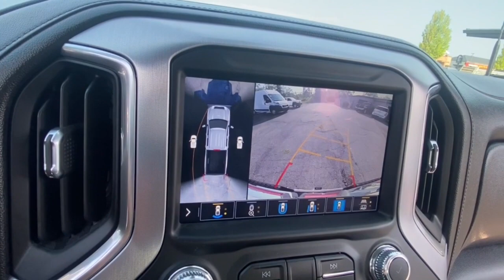2020 GMC Sierra_2500HD Rochester Hillls, Clarkston, Troy, Waterford, Southfield, MI 12079P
Summit White Used 2020 GMC Sierra_2500HD SLT available in Rochester Hills, Michigan at Milosch's Palace CDJ. Servicing the Clarkston, Troy, Waterford, Southfield, MI area.

2020 GMC SIERRA 2500HD SLT Clean CARFAX **4WD**Bluetooth**Back-Up Camera**Front Cooled Front Heated Leather Memory Drivers Seat Seating**Excellent Condition - WarrantybrbrThis vehicle also includes USB Port Automatic Temperature Control Heated Steering Wheel Push Start Remote Start Satellite Radio Radio Wheel Control Keyless Entry Auto Headlights Hitch Traction Control MP3 Power Outlet Zone Temp-Dual Fog Lights and Driver-Power SeatingbrbrBLUETOOTH *ONE OWNER ALLOY WHEELS **PASSED MILOSCHS EXTENSIVE SAFETY INSPECTION BACKUP CAMERA *ACCIDENT FREE CARFAX REPORT **TRAILER TOW PACKAGE **NON-SMOKER **NAVIGATION **HANDS FREE PHONE **RUNNING BOARDS **4X4 **DIESEL **LEATHER INTERIOR **POWER REAR SLIDING WINDOW *FORWARD COLLISION WARNING W/STOP *BLIND SPOT DETECTION *HEATED FRONT SEATS *APPLE CAR PLAY *ANDROID AUTO LEATHER SEATS NAVIGATION SYSTEM POWER MIRROR PACKAGE POWER PACKAGE PREMIUM WHEELS REMOTE START 6-Speed Automatic 4WD Jet Black w/Forge Perforated Leather-Appointed Front Seat Trim 120-Volt Bed Mounted Power Outlet 120-Volt Instrument Panel Power Outlet 12-Volt Rear Auxiliary Power Outlet 2nd Row Dual USB Charge-Only Ports 2-Speed Active Transfer Case 4.2 Diagonal Color Display Driver Info Center 4G LTE Wi-Fi Hotspot Capable 6 Rectangular Chromed Tubular Assist Steps Automatic Emergency Braking Bose Premium 7 Speaker Sound System Chrome Surround Grille w/High Gloss Black Mesh Compass Located In Instrument Cluster Deep-Tinted Glass Driver Alert Package I Driver Alert Package II Electric Rear-Window Defogger Electrical Lock Control Steering Column Following Distance Indicator Forward Collision Alert GMC Connected Access Capable Gooseneck/5th Wheel Package Gooseneck/5th Wheel Prep Package Integrated Trailer Brake Controller IntelliBeam Automatic High Beam On/Off Keyless Open & Start Lane Change Alert w/Side Blind Zone Alert Lane Departure Warning System LED Cargo Area Lighting Manual Tilt-Wheel/Telescoping Steering Column Navigation System OnStar & GMC Connected Services Capable Perimeter Lighting Power Door Locks Power Front Passenger Windows w/Express Up/Down Power Rear Windows w/Express Down Power Windows w/Driver Express Up/Down Preferred Equipment Group 4SA Radio: Premium GMC Infotainment Sys w/Navigation Rear Cross Traffic Alert Rear Wheelhouse Liners Remote Vehicle Starter System Safety Alert Seat SLT Preferred Package SLT Premium Plus Package Spray-On Pickup Box Bed Liner w/GMC Logo Steering Wheel Audio Controls Suspension Package Ultrasonic Front & Rear Park Assist Unauthorized Entry Theft-Deterrent System Wheels: 20 6-Spoke Bright Machined Aluminum Wireless Charging. 2020 GMC Sierra 2500HD SLT 6-Speed Automatic 4WD Summit White Odometer is 24751 miles below market average!brbrThe Milosch family has been serving Lake Orion and Oxfords automotive needs since 1967. Come experience the Palace Advantage! We want to give you a fair and competitive price upfront. We would also love to have your trade-in! We will give you a fair market trade value for your vehicle. Want to know what your trade is worth? Use our Kelley Blue Book Instant Cash Offer feature on our website to get a guaranteed value for your vehicle.brbrOur Service Department & Express Lane are open convenient hours during the week and Saturday. We also offer a free service shuttle for local customers a customer lounge with free coffee and popcorn as well as free wireless internet. We also offer a free car wash with every service. Driver Alert Package I (Lane Change Alert w/Side Blind Zone Alert Perimeter Lighting Rear Cross Traffic Alert and Ultrasonic Front & Rear Park Assist) Driver Alert Package II (Automatic Emergency Braking Following Distance Indicator Forward Collision Alert IntelliBeam Automatic High Beam On/Off Lane Departure Warning System and Safety Alert Seat) Gooseneck/5th Wheel Package Gooseneck/5th Wheel Prep Package